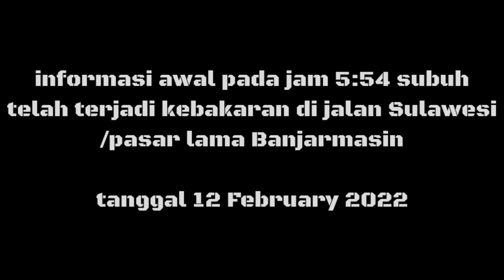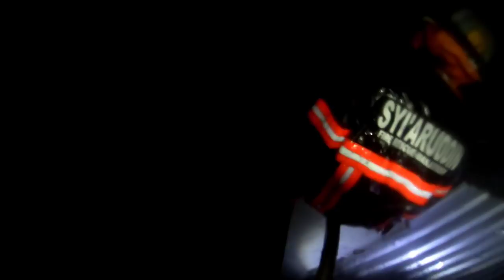334# respon cepat jaya 65 TKM kebakaran hebat jalan sulawesi/pasar lama gang maluku banjarmasin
334# respon cepat jaya 65 TKM kebakaran hebat  jalan sulawesi/pasar lama  gang maluku banjarmasin